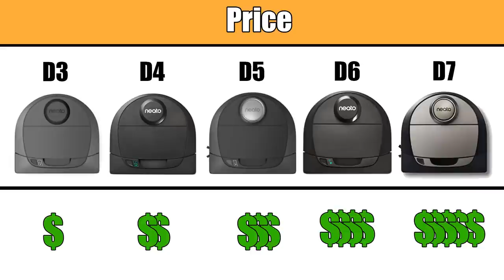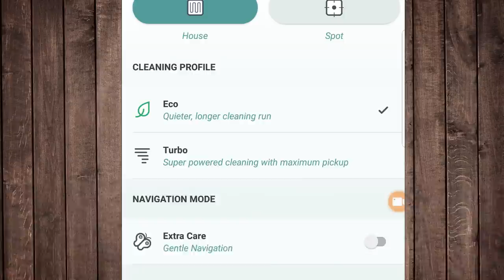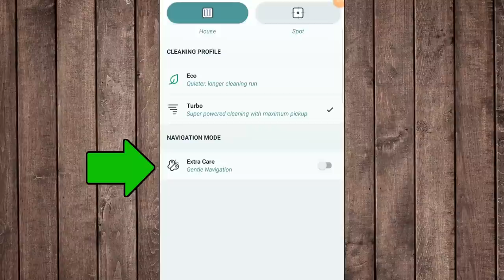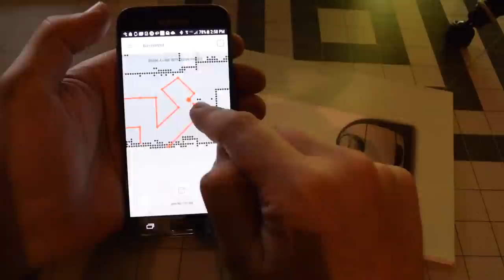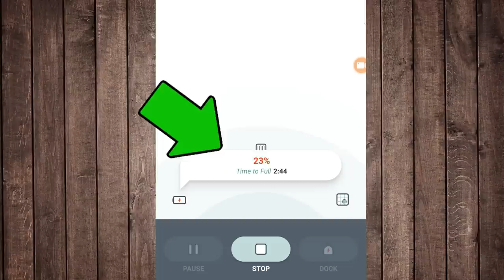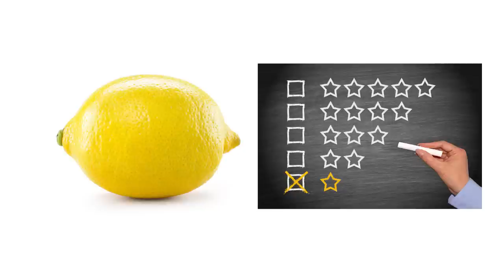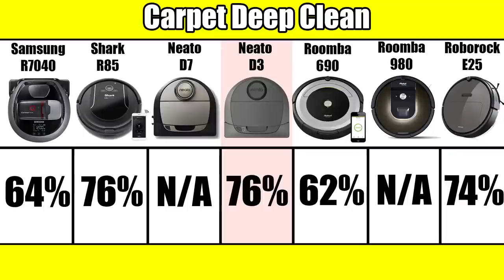Neato Botvac Connected D3 Review & Tests - Robot Vacuum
Neato D3 at Amazon
Neato D4 at Amazon

- Premium (Amazon)
- Mid-Level (Amazon)
- Budget (Amazon)

- Premium (Amazon)
- Mid-Level (Amazon)
- Budget (Amazon)

- Premium (Amazon)
- Mid-Level (Amazon)
- Budget (Amazon)

- Premium (Amazon)
- Mid-Level (Amazon)
- Budget (Amazon)

- Premium (Amazon)
- Mid-Level (Amazon)
- Budget (Amazon)

- Premium (Amazon)
- Mid-Level (Amazon)
- Budget (Amazon)

00:00 Neato Botvac Connected D3 Review & Tests - Robot Vacuum
00:18 Facts and Features
00:39 Power
01:20 Debris Pickup
01:52 Carpet Deep Clean Test
02:05 Navigation
02:57 App
04:00 Battery Life
04:44 Dustbin
04:55 Filtration
05:11 More
05:30 Edge Cleaning
05:50 WiFi Connectivity
06:02 Conclusion

On the rare occasion that Vacuum Wars does a sponsored video or receives a product from a manufacturer to review, we will be clear about that in the video. Otherwise, if nothing was mentioned, then this was an unsponsored review.

The links are "Genius Links." In the case of Amazon, Genius links direct you to the Amazon store for your country. For example, if you are from Canada, the Genius links will direct you to the Amazon.ca listing instead of the Amazon.com listing.